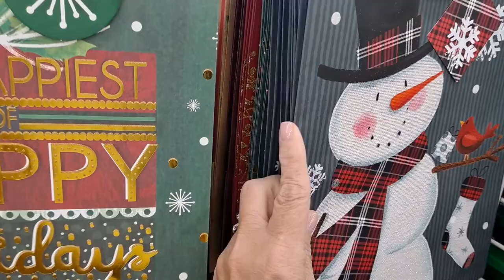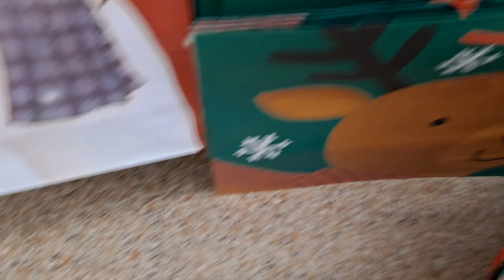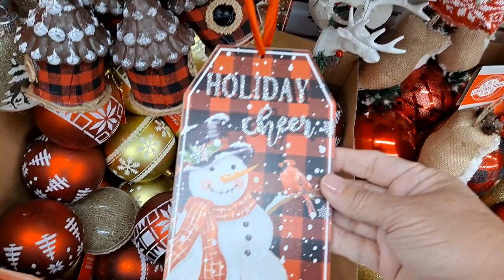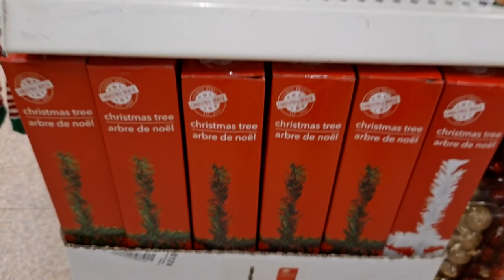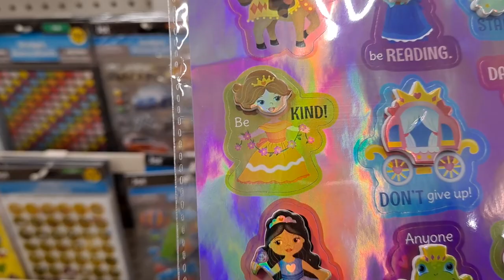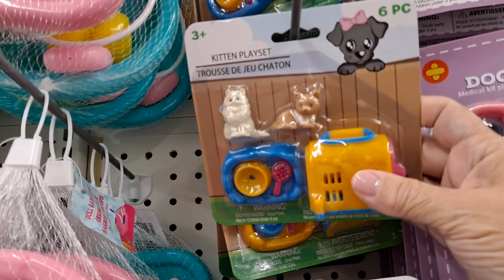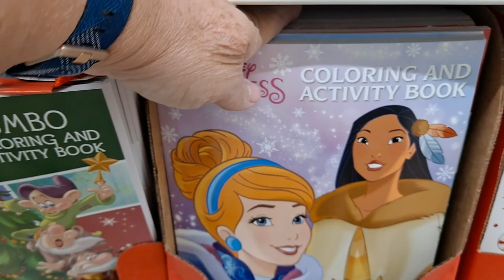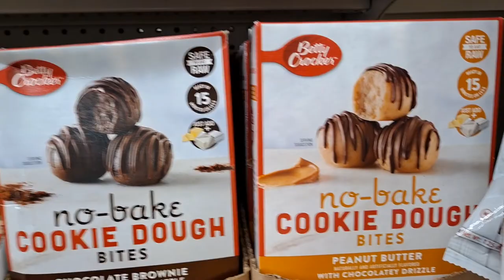DT Shop With Me- at my FAV huge store- TONS of new Christmas items!